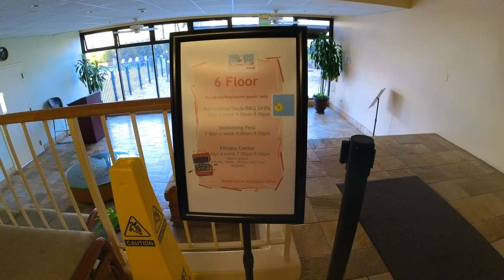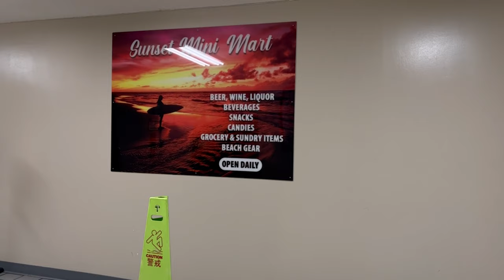HAWAII 2022 - Oahu, Hawaii | Travel Day, Condo Tour, HOW LONG WILL WE BE HERE??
A'loha everyone!!🌺 We're FINALLY back in HAWAI'I!! We are so excited to be back this year and visiting one of our favorite places. It was a LONG day of travel✈️ for us but we're so happy to be back on the island. ✅ out the video to see how long we're going to be here this time. Last year we were here for 1️⃣2️⃣ days and it went by so fast.

We're going to be visiting some of our favorite places to experience the amazing views 🏝 and of course the DELICIOUS EATZ😋, but stay tuned because we're going to check out a bunch of NEW places and NEW GRINDZ!! Come along with us on our HAWAI'I 2022 adventures!! We promise the beauty will be worth it and the foods will leave you HUNGRY!!😋

VRBO Condo Information:
Aston Waikiki Sunset
229 Paoakalani Ave
Honolulu, HI 96815

We are excited to bring you on all of our future and upcoming adventures as well as the yummy eats so stay tuned and don't forget to SUBSCRIBE, LIKE👍, and CLICK THE BELL🔔 for notifications as we release new content. You don't want to miss out!!

Our equipment:
📸Camera - Sony ZV1
🔭Tripod - Joby JB01507 GorillaPod 3K Kit
🎤Mics - Rode Microphones Wireless GO II Dual Channel Wireless Microphone System
📸Action Camera - Insta360 ONE RS 4K Edition
B Roll Camera - iPhone 13 Pro Max